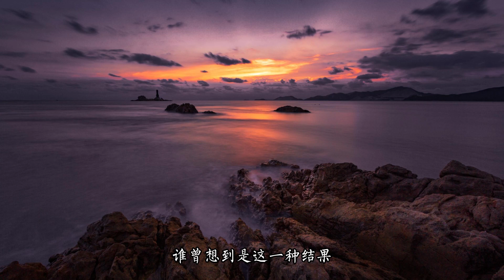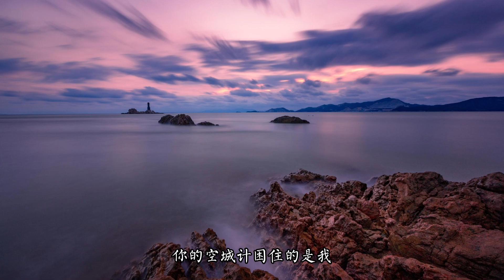【🔥訊飛音樂熱歌🔥】你什麽都敢說什麽都承諾-趙洋|🎵你什麼都敢說什麼都承諾 我越陷越深越愛越執著 你的空城計 困住的是我 我想掙脫卻無法掙脫🎵你什麽都敢說什麽都承諾-趙洋『動態歌詞lyrics』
訊飛音樂熱歌🎧|你什麽都敢說什麽都承諾

詞：唐心語

曲：陳浩

編曲：中意

混音：茶語music

伴唱：茶語music

監製：米茶/程修華

出品：尋樂工作室

營銷推廣：劈裏啪啦Studio

你什麽都敢說什麽都承諾

越到最後你卻越冷漠

曾經的所有 你一筆帶過

讓我嘗盡心酸嘗盡苦澀

你走了再沒有回來過

留下一堆過期的承諾

我苦苦撐著 想等你回頭

等來等去等到一場寂寞

你說過會好好的愛我

不會讓我傷心難過

你說的誠懇 我信以為真

誰曾想到是這一種結果

我越陷越深越愛越執著

你的空城計 困住的是我

我想掙脫卻無法掙脫